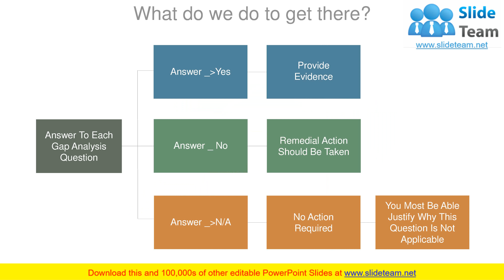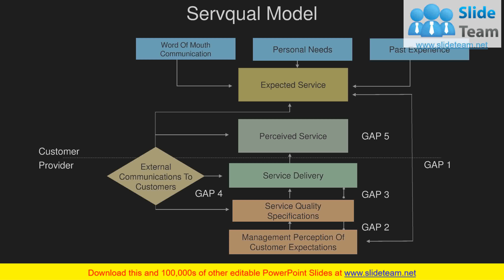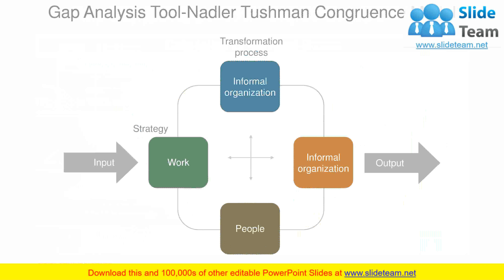Gap Analysis In Strategic Management PowerPoint Presentation Slides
Want to identify strategic and operational gaps in the organization? Not finding a right solution? We provide you our gap analysis in strategic management PowerPoint presentation slides to assess the current state of your services.